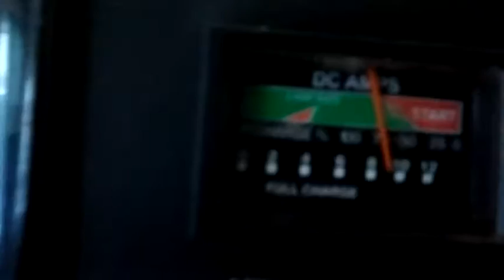the Dubstep video